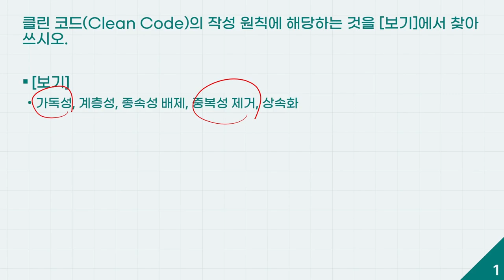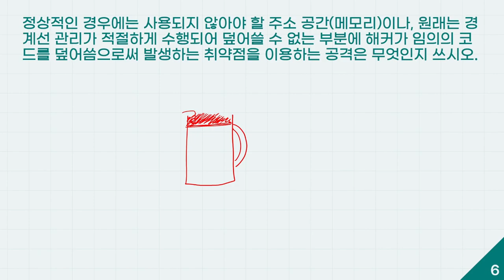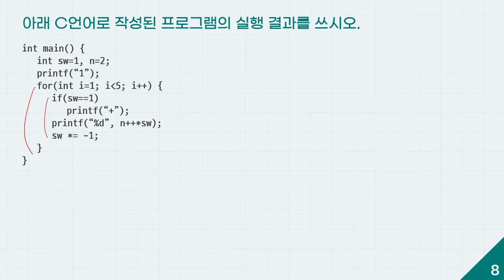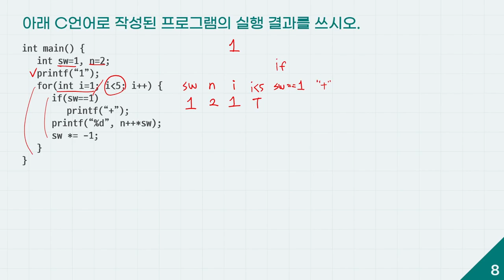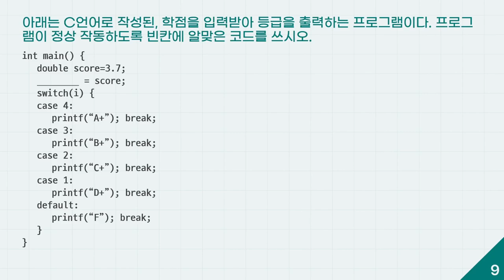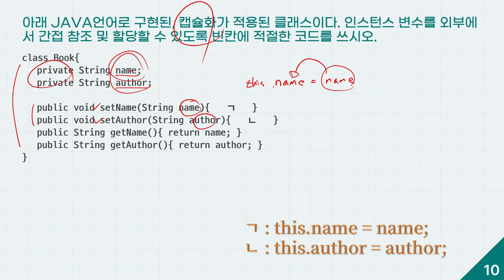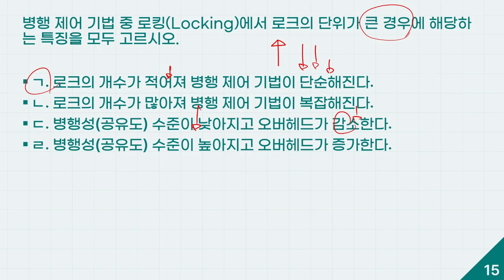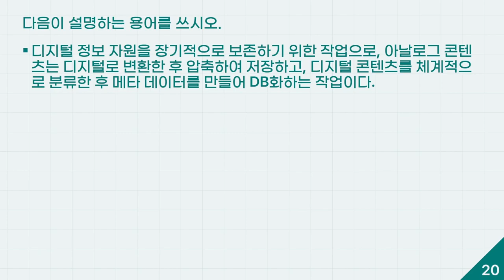[정보처리기사 실기 최신문제집] 모의고사 05회